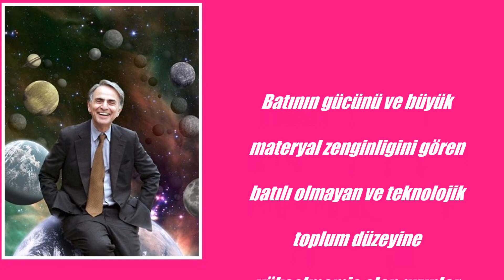Doğudakilere Mesaj Carl Sagan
Doğu toplumlarının batı toplumlarına özenirken kendi değerlerini de kaybetmemelerinin önemi hakkında ufak bir alıntı.